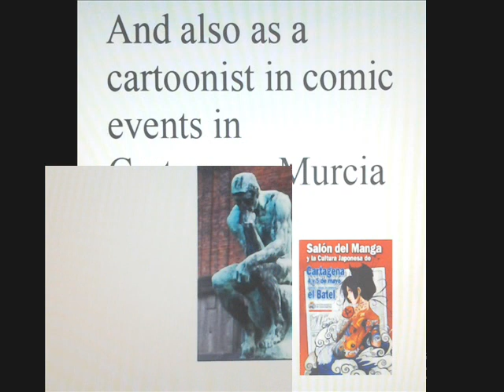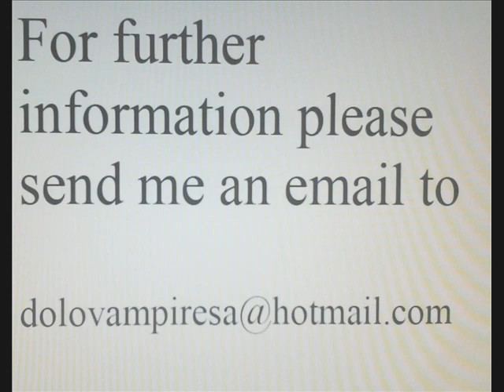VIDEO CV. DOLORES HERNANDEZ GONZÁLEZ. SCULPTOR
This is the Video Cv of DOLORES HERNANDEZ GONZÁLEZ. SCULPTOR. Murcia School of Arts